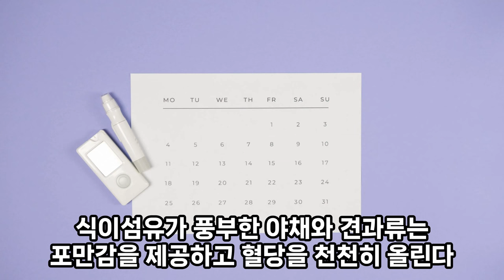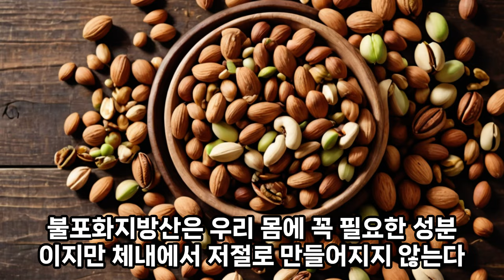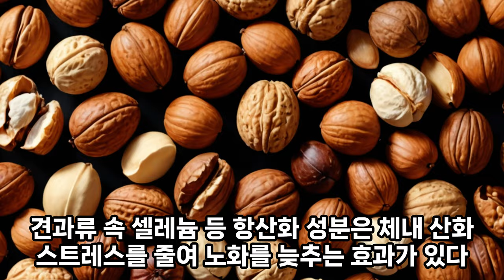배우 이청아, 아침마다 ‘이것’ 먹으며 몸매관리 체중관리 / 밤에는 오히려 살이 쪄서 위험하다는 이것 /